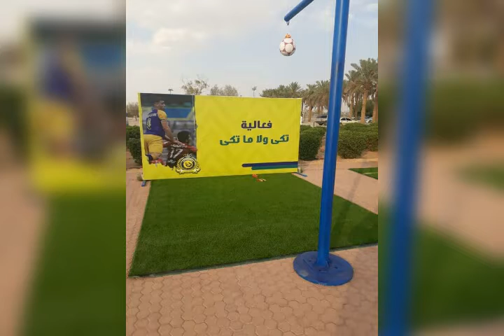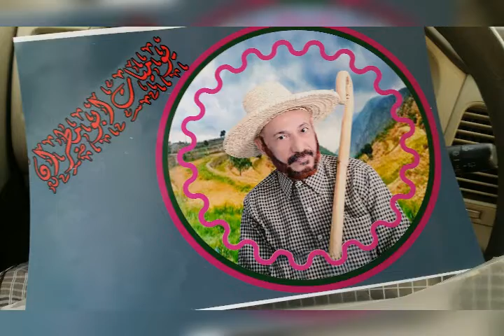يوميات ابومطران في صور اليوم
لاتنسونا من الإشتراك ولايك 👋 يصلكم الجديد